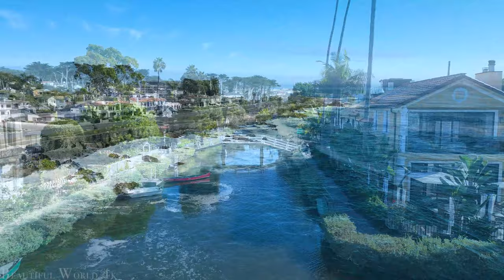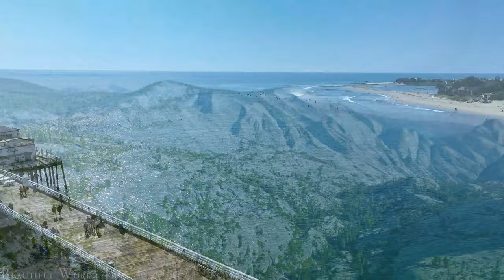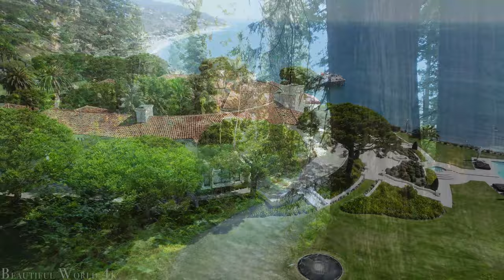California 4K Amazing Aerial Film - Relaxing Piano Music - Scenic Relaxation (4K UHD video)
California, a land of diverse landscapes and unparalleled natural beauty, offers a rich tapestry of experiences for nature lovers. Along its extensive coastline, picturesque beaches stretch from the sun-kissed shores of Malibu to the rocky cliffs of Big Sur, inviting surfers and sunbathers alike to revel in the warmth of the California sun. Inland, the landscape transforms into a mosaic of ecosystems, from the towering redwood forests of the north, where ancient giants create a cathedral-like atmosphere, to the breathtaking vistas of the Sierra Nevada mountains, where alpine lakes shimmer beneath snow-capped peaks. Further south, the otherworldly landscapes of the Mojave Desert captivate with their stark beauty and sense of solitude, boasting towering sand dunes, Joshua trees, and surreal rock formations. Throughout the state, California's natural wonders are protected within a network of national and state parks, ensuring that future generations can continue to experience and enjoy the splendor of this remarkable land. Whether exploring the depths of a redwood forest, hiking through the iconic landscapes of Yosemite National Park, or lounging on a sun-drenched beach, California offers endless opportunities for connection with the natural world.